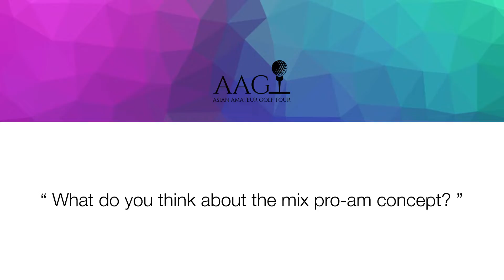Miguel Carballo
What makes AAGT different?